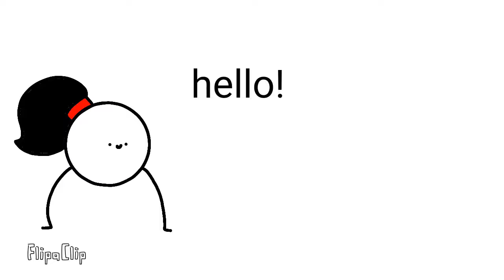Happy New Year!!!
Happy New Year everyone! We've made it to 2020 now let's see what awaits us in 2020!
Song:Cowboy and Bebop:Cats on Mars